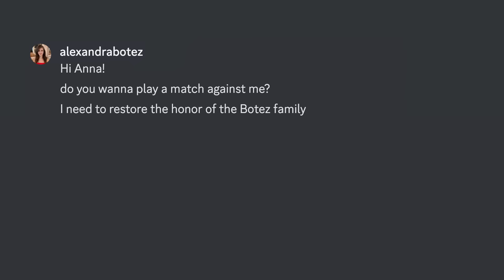Am I Stronger Than Alexandra Botez?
I played a chess match against Alexandra Botez, from @BotezLive and it came down to the wire. The match format was best of 20 games, 10 blitz games and 10 bullet games and the winner got 50 gifted subs (worth $250).

⭐️ Wanna Support Me More?

Timestamps
00:00 Intro
01:13 Game 1
03:30 Game 2
06:08 Game 3
08:40 Game 4
10:45 Game 5
13:23 Game 6
16:00 Game 7
18:22 Game 8
20:31 Finale